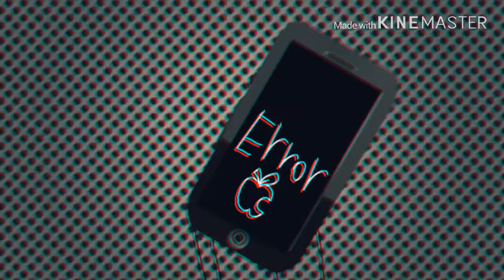Bipolar meme // dizziness & trypophobia warning {read desc.}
Guess what? IM A COINPHONE 8 PLUS I GOTCHA!!!
I was an undercover coinphone